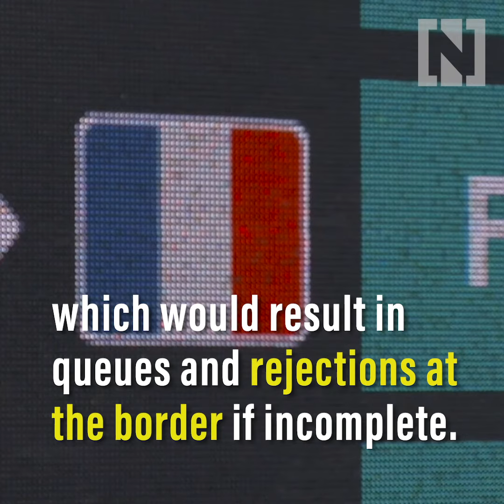Plans to avoid chaos after Brexit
Haulage companies have criticised plans for a new surveillance operation designed to prevent the southeast of England being transformed into a huge lorry park when the UK ends its close trading relationship with the European Union.
Truckers will need a new permit before they are allowed to enter the county of Kent to prevent queues of up to 7,000 trucks with longer border checks expected to cause major congestion from 2021.